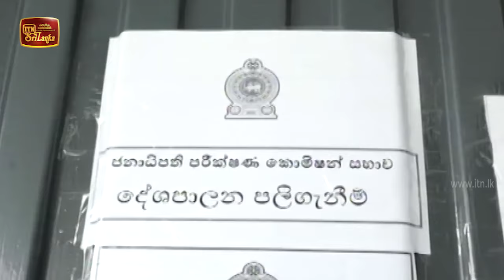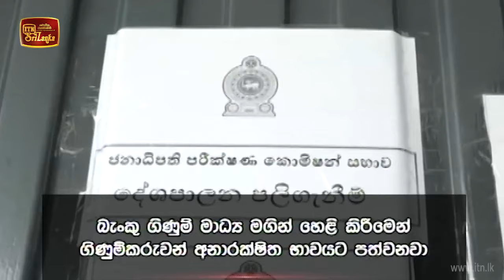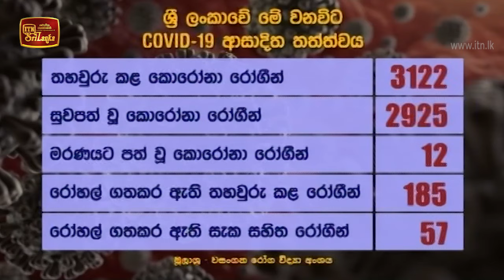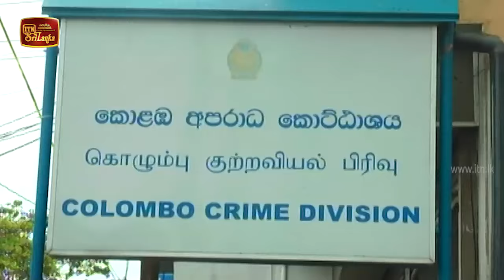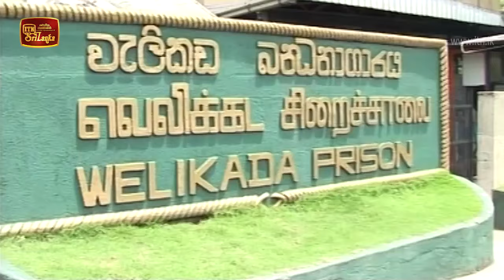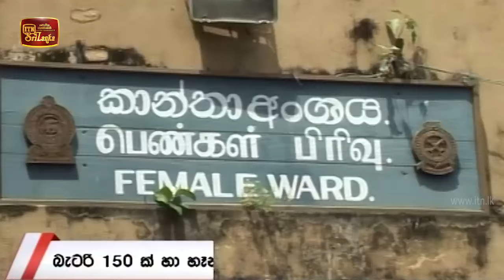ITN News 2020-09-06 | 09.30 PM